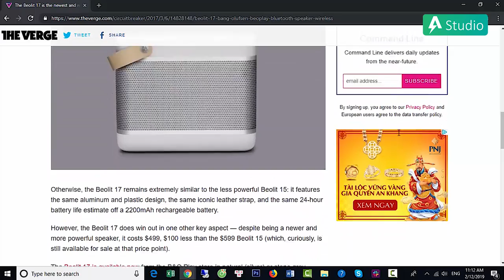Review Bang&Olufsen Beolit 17 l Loa xách đi chợ !! Pin quẩy cả ngày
Thuộc dòng loa " lunchbox " đẳng cấp của Đan Mạch, chiếc loa Bang & Olufsen Beolit 17 mang trong mình phong cách đậm nét Scandinavia Bắc Âu, với thiết kế giỏ xách, pin quẩy cả ngày.

► Tư vấn sản phẩm : 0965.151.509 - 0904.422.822
Cơ sở 1 : Số 4/1 ngõ 55 Huỳnh Thúc Kháng - Đống Đa - Hà nội
Cơ sở 2 : 29 Khâm Thiên - Đống Đa - Hà nội.
Cơ sở 3: 799 Lê Hồng Phong, Phường 12, Quận 10, TP. Hồ Chí Minh.
Cơ sở 4: 135 Nguyễn Thái Sơn, Phường 4, Quận Gò Vấp, TP. Hồ Chí Minh.